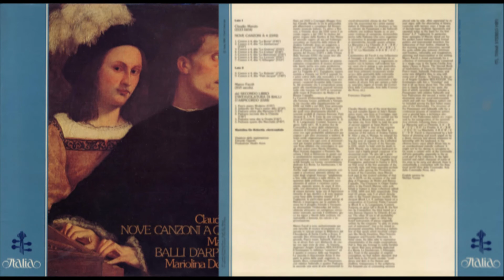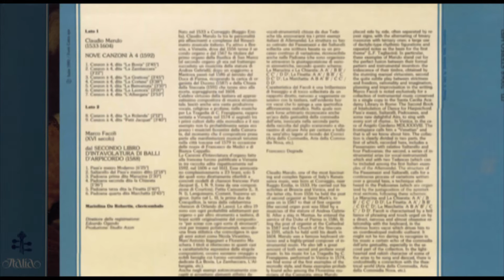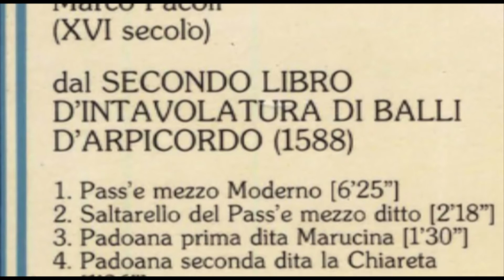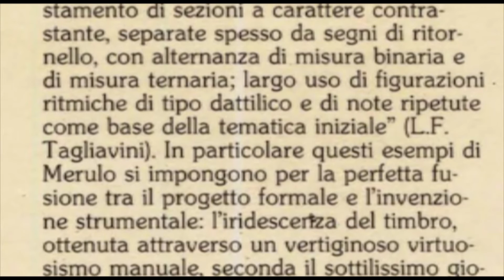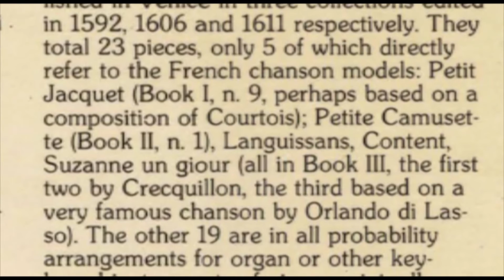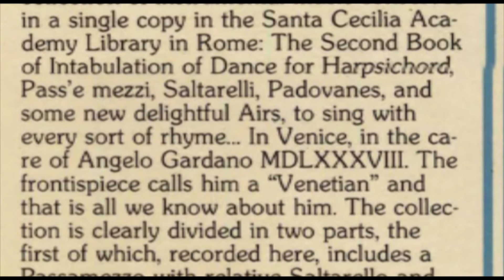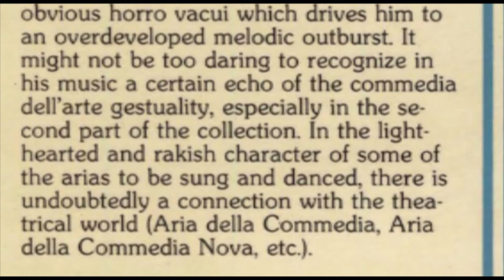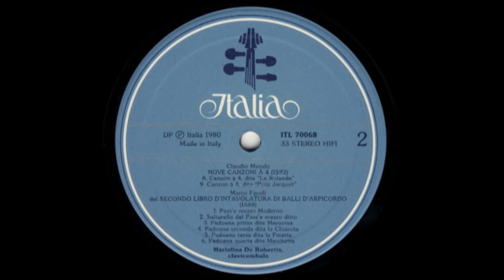Mariolina De Robertis (harpsichord) Claudio Merulo and Marco Facoli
Mariolina De Robertis (harpsichord) Claudio Merulo (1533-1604)  'Nove Canzoni A Quattro', Marco Facoli (XVI secolo) 'Balli d'Arpicordo'
Released  1980 by Italia ITL70068
Mariolina De Robertis, clavicembalo,  Direttore della registrazione: Edoardo Ogando,  Produzione: Studio Axon
Thanks to Daniël, who let me browse the famous Daniël Beuman harpsichord collection (never ever seen this great recording!)

Lato 1
Claudio Merulo (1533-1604) NOVE CANZONI À 4 (1592)
00:00 1. Canzon à 4, dita "La Bovia" [2'45"] Claudio Merulo (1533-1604) NOVE CANZONI À 4 (1592)
02:46 2. Canzon à 4, dita "La Zambeccara" [3'22"]Claudio Merulo (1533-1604) NOVE CANZONI À 4
06:15 3. Canzon à 4, dita "La Gratiosa" [3'45"] Claudio Merulo (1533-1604) NOVE CANZONI À 4
10:04 4. Canzon à 4, dita "La Cortese" [3'38"] Claudio Merulo (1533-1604) NOVE CANZONI À 4
13:46 5. Canzon à 4, dita "La Benvenuta" [3'10"] Claudio Merulo (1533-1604) NOVE CANZONI À 4
17:05 6. Canzon à 4, dita "La Leonora" [3'00"] Claudio Merulo (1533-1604) NOVE CANZONI À 4
20:09 7. Canzo n à 4, dita "L'Albergata" [3'53"] Claudio Merulo (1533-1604) NOVE CANZONI À 4

Lato 2
24:10 8. Canzon à 4, dita "La Rolanda" [2'12"] Claudio Merulo (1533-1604) NOVE CANZONI À 4
26:32 9. Canzon à 4, dita "Petit Jacquet" [3'40"] Claudio Merulo (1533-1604) NOVE CANZONI À 4

 Marco Facoli (XVI secolo) dal SECONDO LIBRO D'INT AVOLATURA DI BALLI D'ARPICORDO (1588)
30:23 1. Pass'e mezzo Moderno [6'25"] Marco Facoli (XVI secolo)
36:54 2. Saltarello del Pass'e mezzo ditto [2'18"] Marco Facoli (XVI secolo)
39:14 3. Padoana prima dita Marucina [1'30"] Marco Facoli (XVI secolo)
40:55 4. Padoana seconda dita la Chiareta [1'36"] Marco Facoli (XVI secolo)
42:39 5. Padoana terza dita la Finetta [1'40"] Marco Facoli (XVI secolo)
44:21 6. Padoana quarta dita Marchetta [2'45"] Marco Facoli (XVI secolo)

Claudio Merulo, one of the most fascinating
and complex figures of Italy's Renaissance
music, was born at Correggio, near
Reggio Emilia, in 1533. He carried out his
activities at Brescia and Venice, and in
the latter city, from 1556 he held the post
of .second organist at Saint Mark's, to
pass on in 1567 to that of first organist
(the second organ post was filled by a
musician of the stature of Andrea Gabrieli).
After a stay in Mantua, he entered the
service of the Duke of Parma in 1586, filling
the post of organist at the Cathedral
in 1587 and the Church of the Steccata
in 1591, which he held until his death in
1604. Merulo was a famous keyb0ard virtuoso
and a highly-prized composer of instrumentai
music. He also.Ieft a great
amount of both sacred and profane vocal
music. In his music for La Tragedia by C.
Frangipane, performed in Venice in 1574,
we find some of the first examples of the
monodic style, and these examples probabIy
found echo among the Fiorentine musicians
of the Camerata, since Merulo
took part in the musical activities of that
city in 1579, on the occasion of the wedding
of Francesco de Medici and Bianca
Cappello. The Chansons in Organ Intabulation
in the French Manner were published
in Venice in three collections edited
in 1592, 1606 and 1611 respectively. They
total 23 pieces, only 5 of which directly
refer to the French chanson models: Petit
Jacquet (Book I, n. 9, perhaps based on a
composition of Courtois); Petite Camusette
(Book II, n. 1), Languissans, Content,
Suzanne un giour (all in Book III, the first
two by Crecquillon, the third based on a
very famous chanson by Orlando di Lasso).
The other 19 are in all probability
arrangements for organ or other keyboard
instruments of pieces originally
written by the composer "to play on every
sort of instrument", that is for mixed instrumentai
ensembles, following a stylistic
line of that epoch which involved composers
like Nicola Vicentino, Marc'Antonio
Ingegneri and Florentio Maschera.